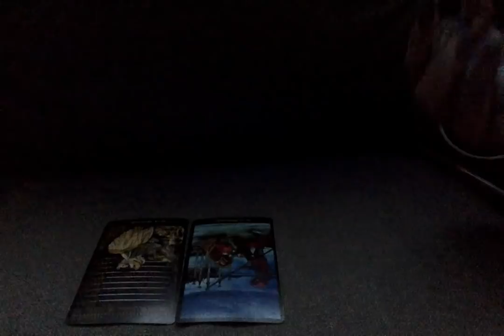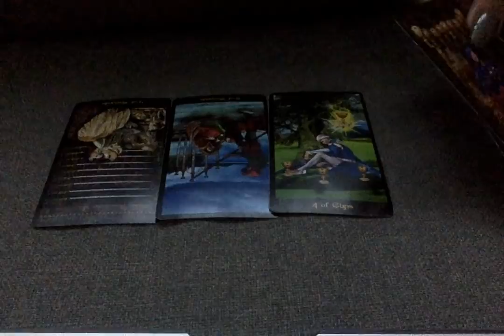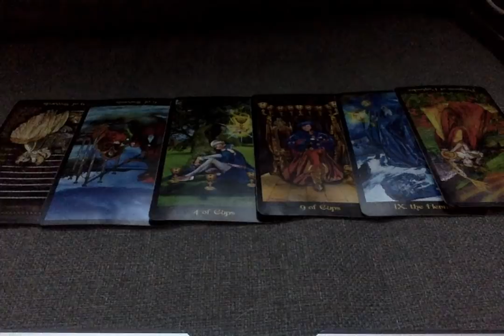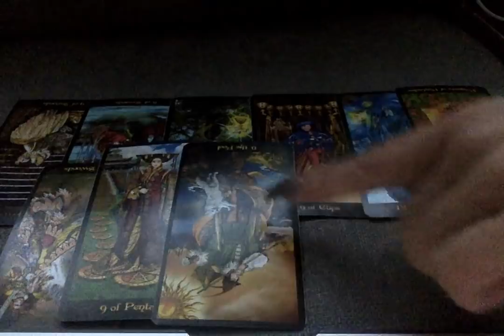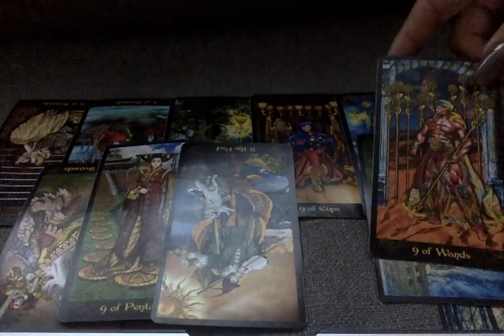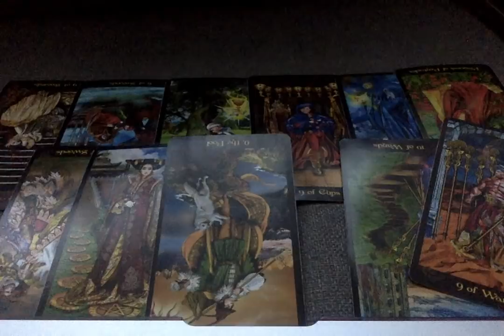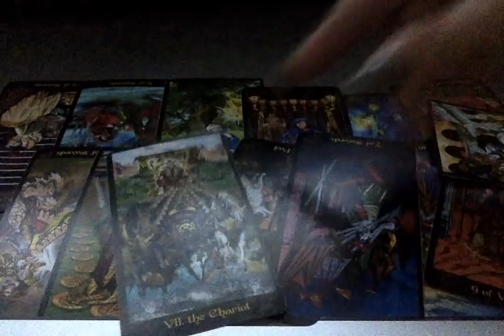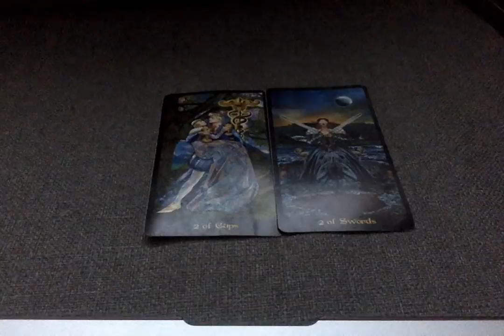Monday Vibes* It's A Beautiful Sight!~ You might need headphones to listen...xoxo